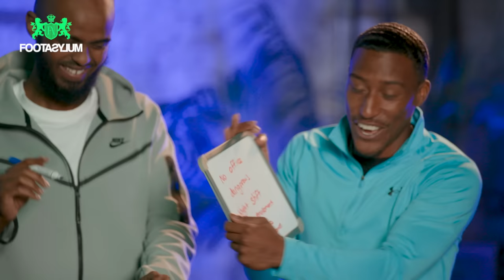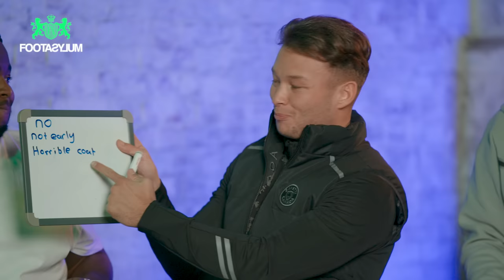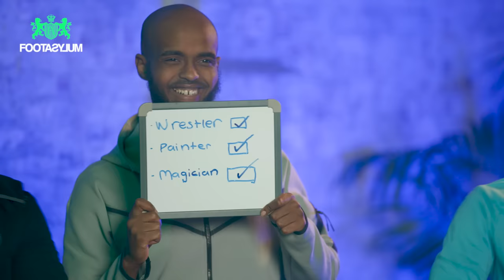WHO MAKES THE MOST MONEY?? FILLY, DARKEST, JOHNNY AND BASH GUESS!! | Guess the Profession Ep1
Guess the profession is back!  This time we've upgraded the studio, and got in more anonymous professionals for @YungFilly  @darkestman2128  @JohnnyCarey98  and @bashtheentertainer  to work out what they do.